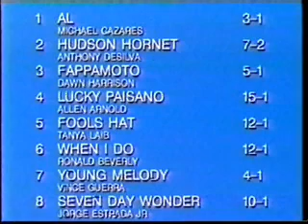Al 1995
Prescott 1995